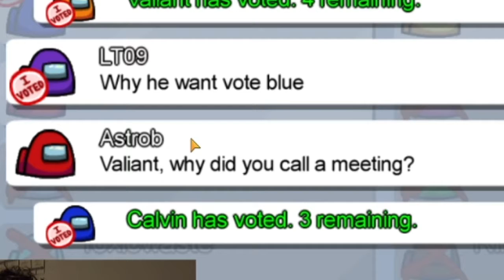Playing Among Us with MY SISTER??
In these past couple of days, I played Among Us with my sister just to have fun. Simple as that! This video took hours to edit, so I hope you enjoy.😁